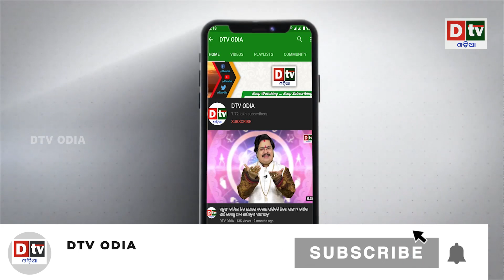ଏକା ଏକା ବର୍ଷା | Odia news live updates.